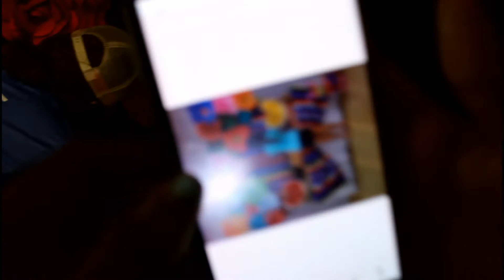Paper flower wall Fiesta Themed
the whole wall fell over me!!!